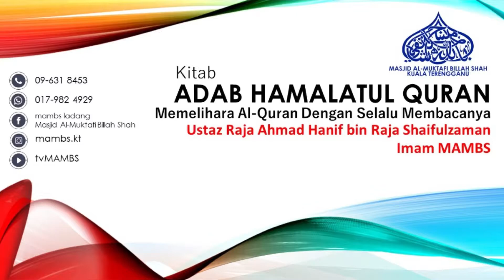TAZKIRAH KITAB HAMALATUL QURAN : Memelihara Al-Quran Dengan Selalu Membacanya - Bahagian 1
TAZKIRAH KITAB HAMALATUL QURAN : Tatatertib Pembaca Al-Quran

Tajuk-
Memelihara Al-Quran Dengan Selalu Membacanya - Bahagian 1

Disampaikan oleh :
Ustaz Raja Ahmad Hanif bin Raja Shaifulzaman
Imam MAMBS

Sertai di
📱 : FB LIVE
MASJID AL-MUKTAFI BILLAH SHAH
Mambs Ladang